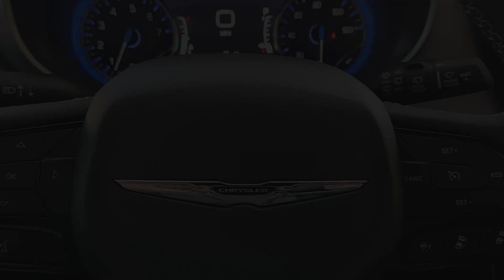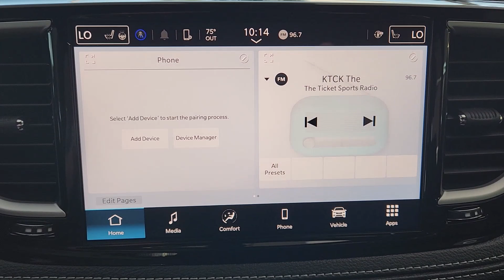2024 Chrysler Pacifica Touring L Fort Worth, Arlington, Dallas, Weatherford, Benbrook TX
New 2024 Chrysler Pacifica Touring L available at Moritz CDJR located in 9101 Camp Bowie W Blvd Ste.#2, Fort Worth, TX, 76116. Servicing the Fort Worth, Arlington, Dallas, Weatherford, Benbrook area.

Your next car could be the  2024  Chrysler Pacifica. The Chrysler Pacifica: The super-safe minivan with a light, agile feel and loads of passenger-friendly amenities. The following are some of this vehicles highlighted options: Heated Steering Wheel
, Apple Carplay®/Android Auto®, 360 Degree View Car Camera, Touchscreen Infotainment System, Keyless Entry, Power Liftgate, Heated Mirrors, Satellite Radio, Fog Lamps, Back-Up Camera. Enjoy the peace of mind that comes from knowing your most precious cargo is in good hands. The Pacifica has your family's back. Test drive it today.